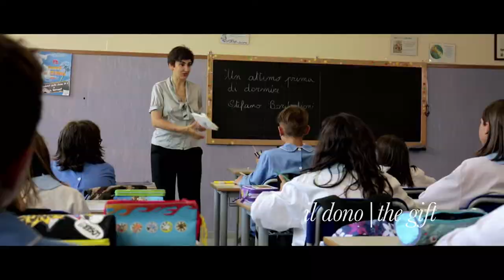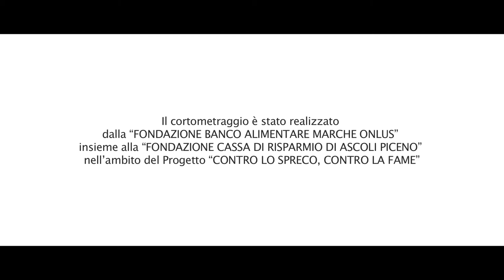Banco Alimentare - Il Dono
promosso dalla Fond. Banco Alimentare Marche Onlus insieme alla Fond. Cassa di Risparmio di Ascoli Piceno nell'Ambito del progetto "Contro lo spreco, contro la fame"
Regia, soggetto e sceneggiatura: Giacomo Cagnetti e Rovero Impiglia
DOP: Stefano Bini
Voce: Luca Violini
Scenografo: Pierluigi Alessandrini
Attrezzista e assistente di scena: Mirko Tulli
Assistente di scena: Stefano Corona
Distribuzione: Web
Girato con Panasonic GH4